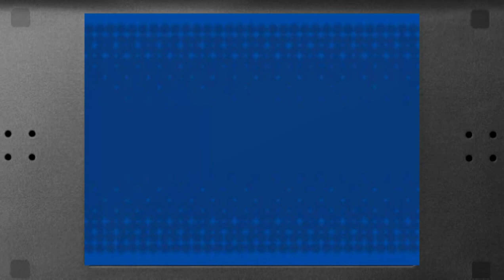Let's Play (Blind) Pokemon Black - Ep 40 - Elite Four Member- Caitlin!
We take on the 3rd (who by her talking seems like she should be 4th HA fourth of july = 4th member. oh well nevermind) member of the Elite Four, the Psychic Pokemon User Caitlin who also seems to enjoy sleep as much as me :D

Hey did you like this video? Then drop me a like please! :) And also if you have any friends, family, cousins/hobos you'd like to share this with please do! I really haven't gain any subs lately so every little thing counts. Also did I tell you that you look wonderful today?